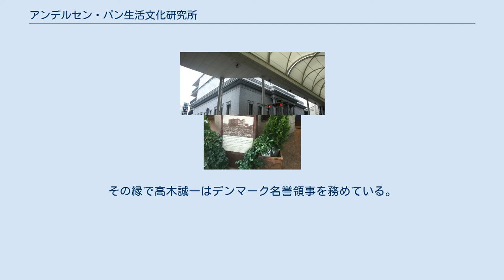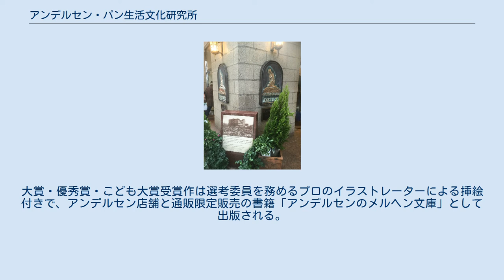アンデルセン・パン生活文化研究所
株式会社アンデルセン・パン生活文化研究所（アンデルセン・パンせいかつぶんかけんきゅうじょ）は、アンデルセングループを統括する持株会社である。
 1948年創業のタカキベーカリーが、2003年4月に持株会社制へ移行してアンデルセングループを形成するにあたり、主要4事業を会社分割して新設子会社へ移管し商号変更し法人格を引き継いだグループ持株会社となる。
現在のタカキベーカリーは2003年4月に新設された会社である。
 アンデルセングループは、現社主高木誠一の父で創業者の高木俊介が1959年にデンマークコペンハーゲンで食したデニッシュペストリーに感銘して「デンマーク」をテーマとし、パンの種類やベーカリーカフェブランドなどはデンマークに由来するものが多い。
「アンデルセン」はデンマークの童話作家ハンス・クリスチャン・アンデルセン、「リトルマーメイド」は彼の代表作である人魚姫に由来している。
その縁で高木誠一はデンマーク名誉領事を務めている。
 2011年、福島第一原子力発電所事故後疎開して来たフィンランド大使館から依頼を受け、同社が広島市で管理するビルの一室を提供していた。
 広島アンデルセン 2020年8月撮影 モニュメントと被曝建物に関する説明碑 童話（メルヘン）の公募新人賞・アンデルセンのメルヘン大賞（アンデルセンのメルヘンたいしょう）を主催している。
創業35周年の1983年から毎年開催され、ハンス・クリスチャン・アンデルセンの誕生日4月2日に受賞作が発表される。
2016年現在第33回まで行われた。
大賞・優秀賞・こども大賞受賞作は選考委員を務めるプロのイラストレーターによる挿絵付きで、アンデルセン店舗と通販限定販売の書籍「アンデルセンのメルヘン文庫」として出版される。
 小説家の天童荒太は新人時代に栗田教行名義で応募し、第3回で優秀賞を受賞した。
 アンデルセンのメルヘン大賞に関するカテゴリ: